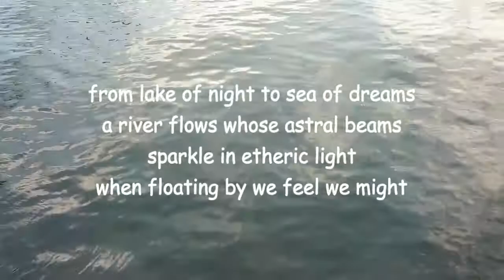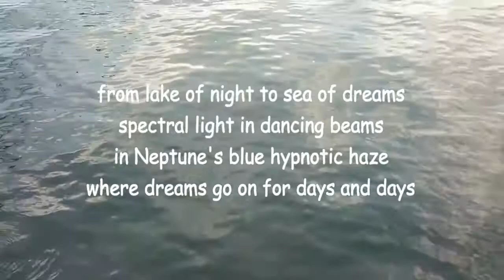lake of dreams